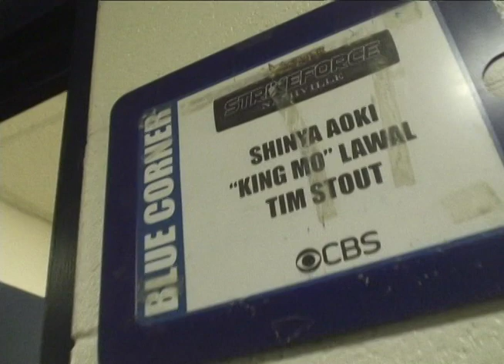Shinya Aoki backstage before Melendez fight - STRIKEFORCE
Backstage Special Video of STRIKEFORCE - NASHVILLE!! Vs. Gilbert Melendez!! (STRIKEFORCE Lightweight Champion). The Inside Story: Exclusive Shinya Aoki Pre-fight Footage.

4・17『STRIKEFORCE - NASHVILLE』にて、STRIKEFORCEライト級チャンピオンのギルバート・メレンデスとのタイトルマッチに挑む青木真也にカメラが密着！試合前、青木真也はどんな表情を見せたのか？